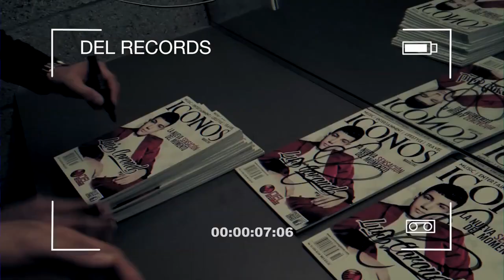Luis Coronel en "FireBaugh High School"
Empire Productions / Del Records